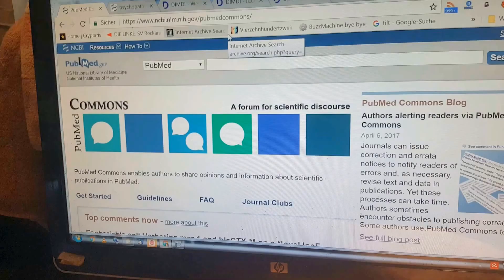Wissenschaft zum Psycho im NCBI - in 33,33 sec.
Forschungsergebnisse zur Psychopathie im NCBI - dem Nationalen Centrum für Biologische Informationen - in Google einfach "NCBI" eingeben und flugs ist man auf der Startseite, wo man einen Wust an jedweden biologischen Informationen vorfindet...